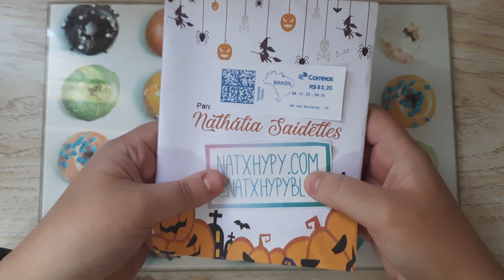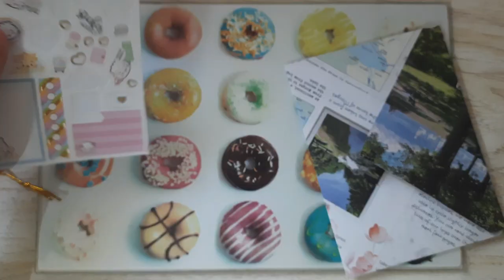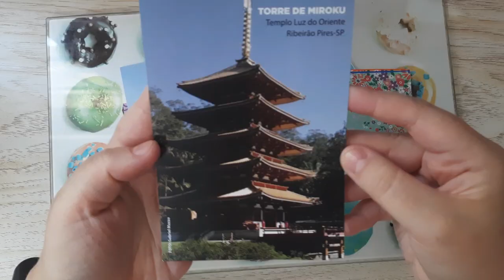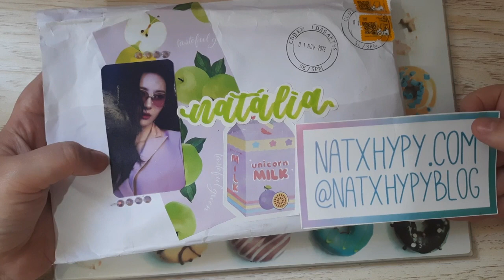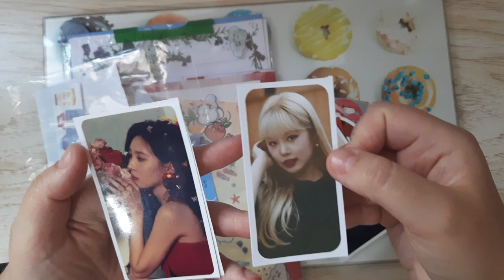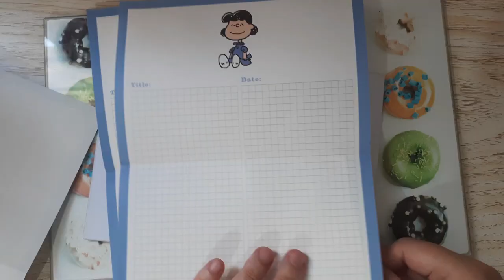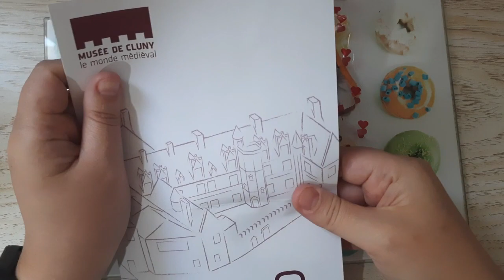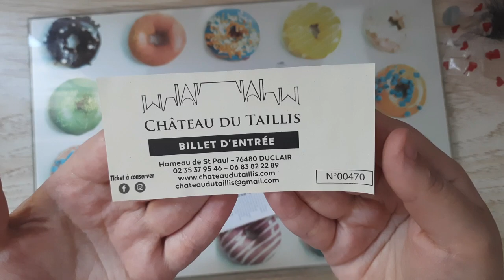Cartas Recebidas: Novembro e Dezembro de 2022 | Natxhypy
Nesse vídeo eu mostro as cartas recebidas em Novembro e Dezembro de 2022.